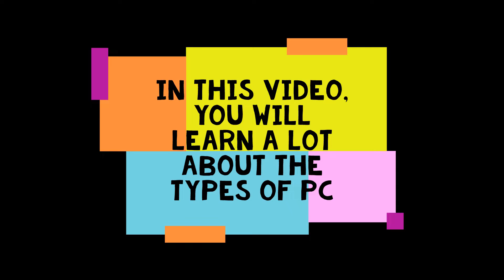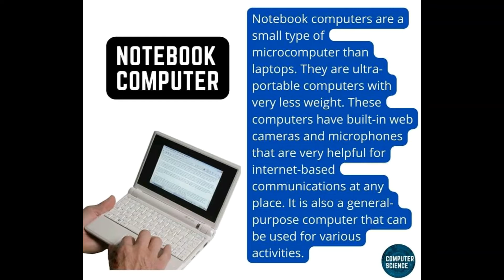Wonderful Types Of Personal Computers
A personal computer (PC) is a multi-purpose microcomputer whose size, capabilities, and price make it feasible for individual use. Personal computers are intended to be operated directly by an end user, rather than by a computer expert or technician. Unlike large, costly minicomputers and mainframes, time-sharing by many people at the same time is not used with personal computers. Primarily in the late 1970s and 1980s, the term home computer was also used.

Institutional or corporate computer owners in the 1960s had to write their own programs to do any useful work with the machines. While personal computer users may develop their own applications, usually these systems run commercial software, free-of-charge software ("freeware"), which is most often proprietary, or free and open-source software, which is provided in "ready-to-run", or binary, form. Software for personal computers is typically developed and distributed independently from the hardware or operating system manufacturers. Many personal computer users no longer need to write their own programs to make any use of a personal computer, although end-user programming is still feasible. This contrasts with mobile systems, where software is often available only through a manufacturer-supported channel,and end-user program development may be discouraged by lack of support by the manufacturer.